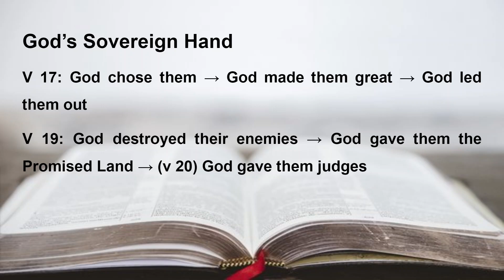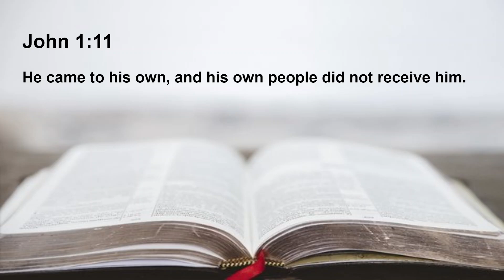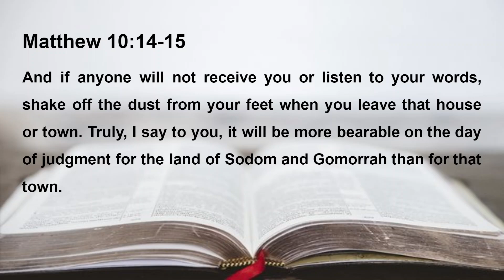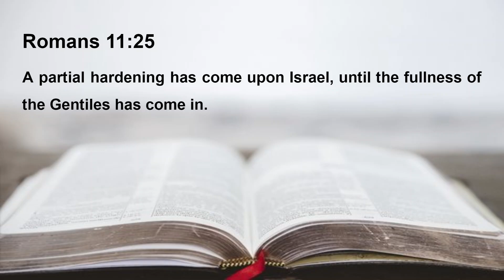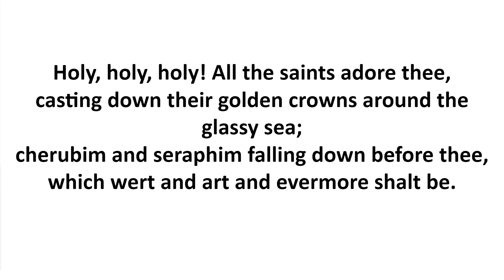God's Will Be Done - Acts 13:13-52